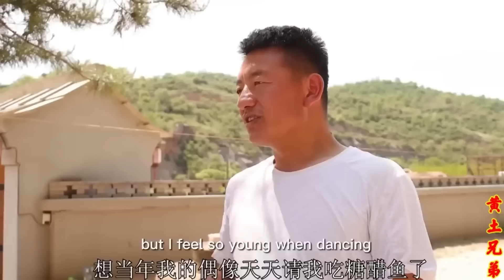建国用一段快板夸了夸自家的小菜园，胖星星给做排骨，配上啤酒太爽了！【黄土兄弟】